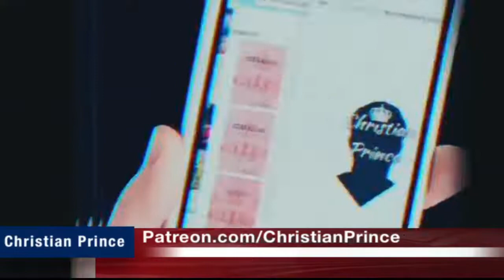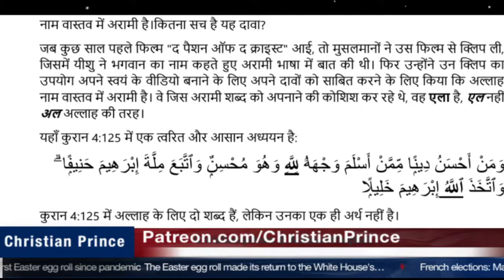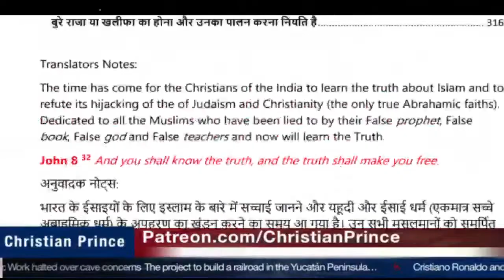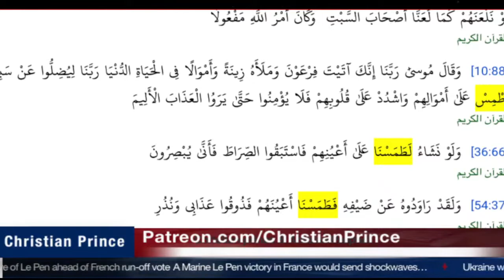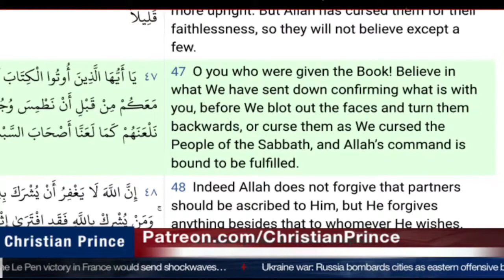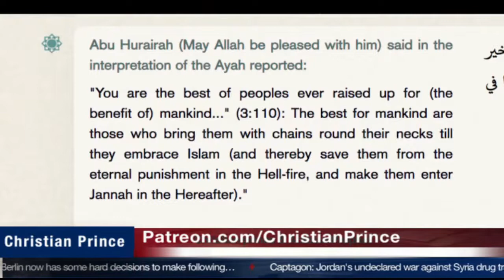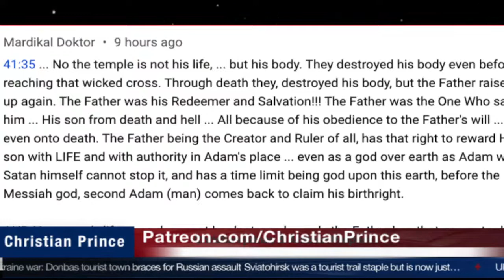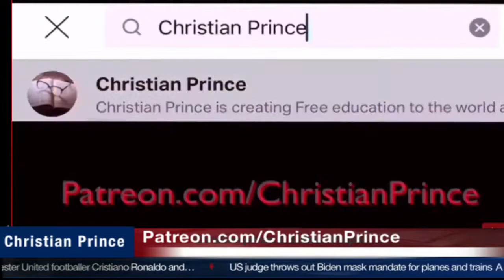Christian Prince Re-Runs: Free Gift For 1.3 Billion Indian People, "The Deception of Allah" Book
Here CP discusses the new translation of his book "The Deception of Allah." His book has been translated and is available for free to the people of India.

CP also discusses some famous contradictions in the Islamic texts.